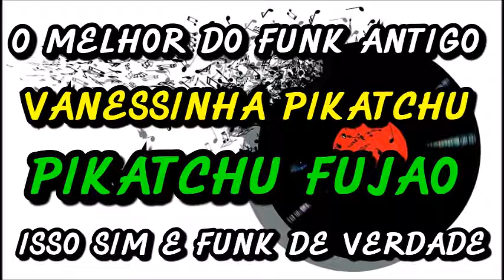VANESSINHA PIKATCHU ( PIKATCHU FUJÃO )